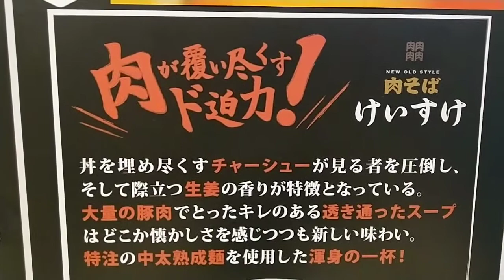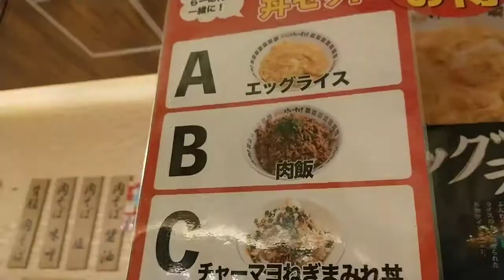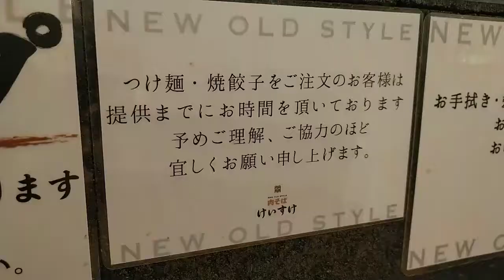竹田氏一口目のインパクト絶大な肉そばラーメン❗その名は、肉そばけいすけ❗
スープの色はかなり黒く

濃いかなって思ったけどさ❗

出汁の味が効いたラーメン❗

タレとスープのバランス感覚が絶大です！

東京で一番美味しいラーメン店に選出された、肉そばラーメンをぜひご賞味あれ("⌒∇⌒")